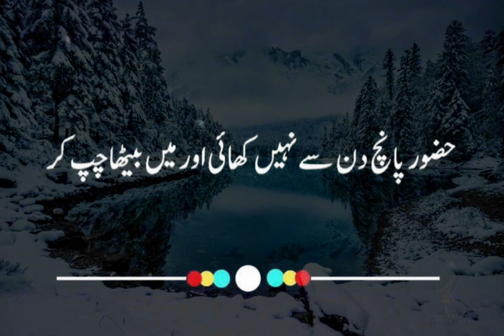Mustafa Kareem SAW Bethe Thy♥️♥️ || peer Ajmal Raza Qadri Bayan || Islamic video’s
Peer Ajmal Raza Qadri Bayan || Islamic video’s status || Islamic video’s